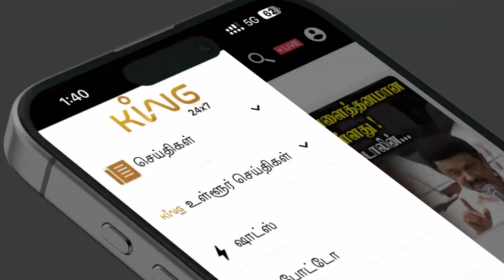ஆணவம் வேண்டாம்! மரணத்தை வெல்லவே முடியாது ! Bharathi Krishana Kumar Motivational Speech | Speech King